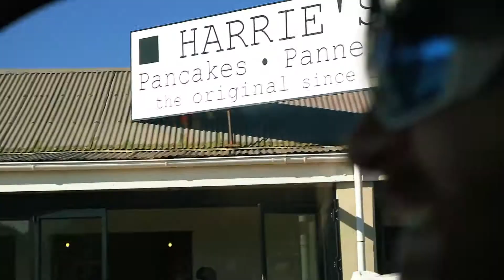VLOG 04- In levensgevaar bij Blyde River Canyon in Zuid-Afrika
Oost-Afrika is mijn domein, dat weet inmiddels (bijna) iedereen. Kenia, Tanzania, Oeganda, Ethiopië… Congo? Tsjaad? Tsjaad! Ik draai m'n hand er niet voor om. Maar Zuid-Afrika is nieuw terrein. Je merkt toch wel dat hier lang is huisgehouden door de Britten. Goed georganiseerd, goede wegen, mooie accomodaties en bovenal: stapels pensionado’s. Niet echt de plek voor 9 avontuurlijke mannen. Of toch?

Als lokaal gevestigde reisorganisatie staan we sterk in verbinding met het leven om ons heen. Een reisbureau wil jou de mooie kant laten zien, maar er zijn genoeg uitdagingen. We voelen ons verantwoordelijk voor onze partners, onze reizigers en de planeet. De aard van onze reizen; off the beaten track en tegen massa-toerisme. Wij doen ons uiterste best om een positieve impact te hebben op het land en de lokale communities. We sturen onze impact op drie pijlers: economische, culturele en ecologische ontwikkeling. Door reizen te ontwikkelen naar nieuwe gebieden creëren we werkgelegenheid en maakt jouw bezoek echt een verschil. 🌿